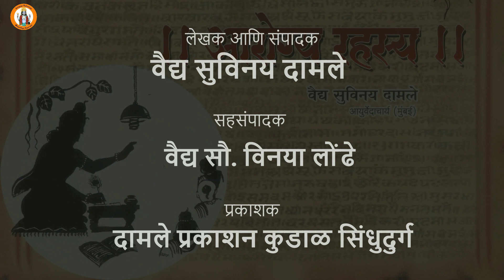डोळ्यांच्या संपूर्ण आरोग्यासाठी काही महत्वाच्या टिप्स । आरोग्य रहस्य - वैद्य सुविनय दामले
काळी वर्तुळे , डोळ्यात आग होणे, डोळ्यातून पाणी येणे, नंबर वाढणे, डोळे लाल होणे, डोळ्यांची सूज, इ. आजारांसाठी उपयुक्त अश्या काही महत्वाच्या आरोग्य टिप्स.

आरोग्य रहस्य
लेखक आणि संपादक - वैद्य सुविनय दामले
सहसंपादक - वैद्य सौ. विनया लोंढे
प्रकाशक - दामले प्रकाशन, कुडाळ, सिंधुदुर्ग.
पुस्तक वाचन  - सौ. कविता जोशी

दामले प्रकाशन कुडाळ, सिंधुदुर्ग, प्रकाशित. वैद्य सुविनय दामले लिखित आरोग्य रहस्य, आहार रहस्य आणि जीवन रहस्य तसेच वैद्य विनया लोंढे लिखित अजीर्ण मंजिरी या पुस्तकांची मागणी नोंदवण्यासाठी 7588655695 या WhatsApp क्रमांकावर संपर्क करावा.

वैद्य सुविनय दामले एक सुप्रसिद्ध वैद्य असून त्यांचे चिकित्सालय कुडाळ येथे आहे.
वैद्य सुविनय दामले हे आयुर्वेद व्यासपीठ चे उपाध्यक्ष होते, सध्या निमंत्रित सदस्य आहेत. गेली 25 वर्षे वस्तु विनिमय पध्दतीने रूग्णांवर आयुर्वेदिक उपचार करण्याच्या उपक्रमाची स्वतःहून "लिमका बुक आँफ रेकाँर्ड" ने नोंदवून घेतलेले आहे, तसेच त्यांना आयुष मंत्रालयाने ही त्यांच्या कार्याबद्दल गौरविले आहे.नुकतेच त्यांना भारतीय आयुर्वेदाचे गुरु अशी पदवी प्राप्त झाली आहे. त्यांना राष्ट्रबंधू राजीवभाई दीक्षित यांच्या सोबत कार्य करण्याचीही संधी मिळाली.
आज त्यांनी लिहिलेल्या आरोग्य रहस्य, आहार रहस्य आणि जीवन रहस्य तसेच त्यांच्या भगिनी सौ विनया लोंढे यांनी लिहिलेल्या अजीर्ण मंजिरी या पुस्तकांना लिमका बुक ने सन्मानित केले आहे.
या ठिकाणी आपल्याला वैद्य सुविनय दामले लिखित सर्व साहित्य उपलब्ध होईल.

आवडल्यास नक्की  लाईक, कमेन्ट, शेयर करा आणि आपल्या प्रियजनांना देखील निरामय आयुष्याच्या सुंदर वाटेवर घेऊन चला.